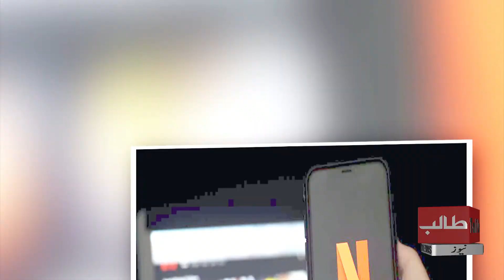Netflix pr ab Video games Bhi Kheli ja saken gi!